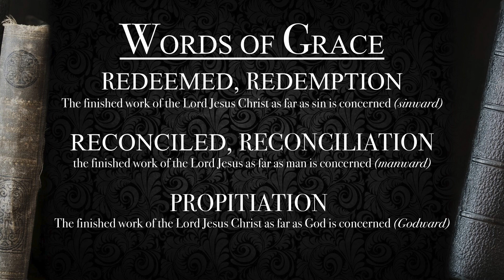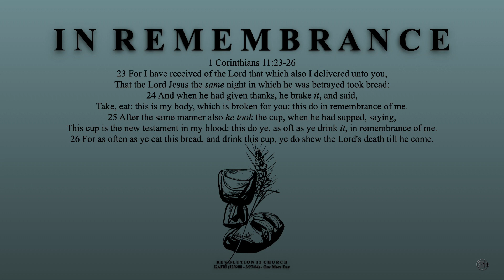The Son of Man Shall Come In His Glory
Sermon: The Book of Matthew -1/29/2023
Matthew 25